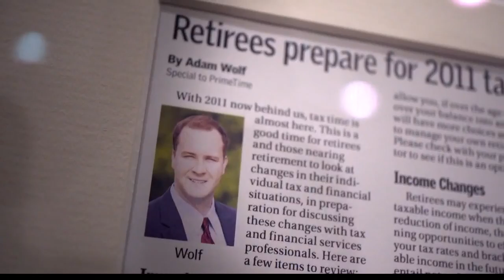Things You Need to Know to Plan Your Retirement (FCL Mar. 27)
Prepare for retirement without falling into common pitfalls with the help of Adam Wolf and his team.